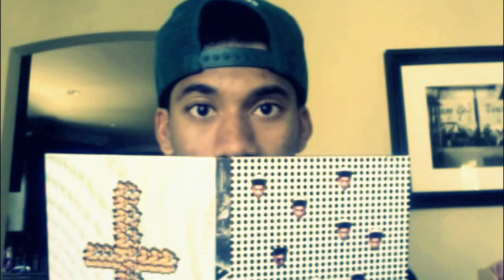Hodgy Beats- Chris Sawyer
Chris Sawyer By hodgy beats and left brain, From the album "The Dena Tape"